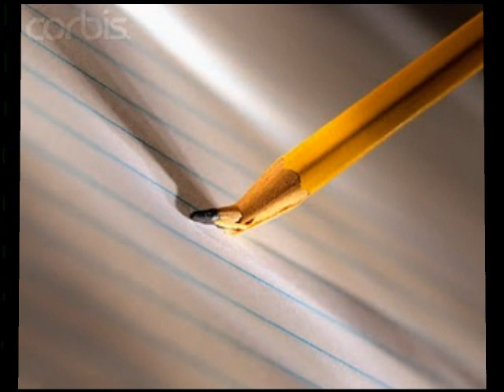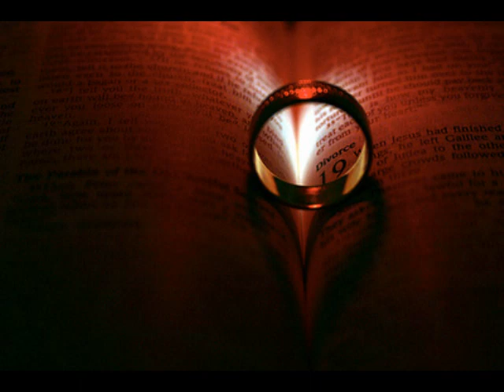Ενα ζεϊμπέκικο έγραψα για σένανε και μόνο-Ονούφριος Παντής-Π.Γ. Παρασχούδης CC-BY-NC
Μουσική: Π.Παρασχούδης
Στίχοι: Γ.Παρασχούδης
Βίντεο: Δ.Μητρούσης

Στα μέλη μας χορηγούμε :
1. Άδεια Δημόσιας εκτέλεσης των τραγουδιών που σας προσφέρουμε.
2. Υπεύθυνη Δήλωση ότι δεν χρησιμοποιείτε τραγούδια που ανήκουν σε ΑΕΠΙ, ΑΥΤΟΔΙΑΧΕΙΡΙΣΗ.
3. Απόδειξη Παροχής Υπηρεσιών για Νόμιμη Αναπαραγωγή Μουσικού Προγράμματος.
4. Άδεια Δημόσιας εκτέλεσης των τραγουδιών που σας προσφέρουμε.
5) Άδεια για ΔΗΜΟΣΙΑ ΕΚΤΕΛΕΣΗ ΠΟΔΟΣΦΑΙΡΙΚΩΝ ΑΓΩΝΩΝ, χωρίς απαιτήσεις για ΑΕΠΙ και G.E.A.
6) Άδεια για ;LIVE ελεύθερης εκτέλεσης ρεπερτορίου του ΄΄Βόλτες σε λεύτερες νότες΄΄

Με εκτίμηση